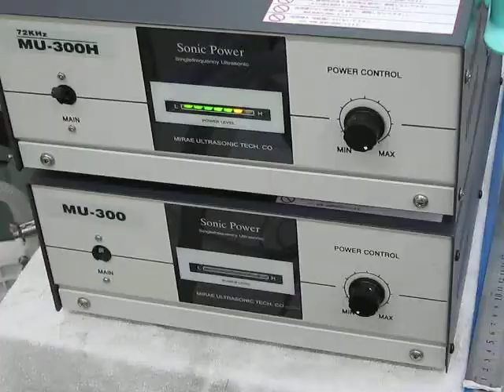ナノレベルの攪拌・分散技術 （ナノテクノロジー）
各種容器の設置方法により
　効果的な超音波の利用が可能にしたことを示している動画です

各種容器の音響特性により、
 キャビテーションと弾性波動が効果的に作用して
　大きな波が発生しています

　攪拌・分散効果も大変大きい状態です

安定した均一な超音波の効果が確認できる動画です

参考

１）超音波洗浄器（基礎実験・確認）

２）超音波利用（応用技術・ノウハウ）

３）超音波測定（音圧測定・解析・評価）